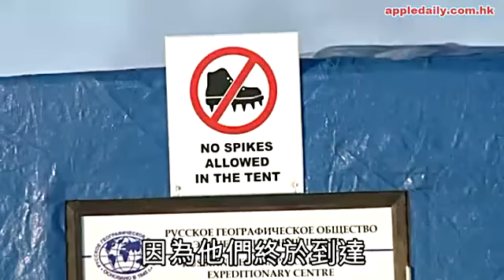午夜開跑 夢想只欠42公里